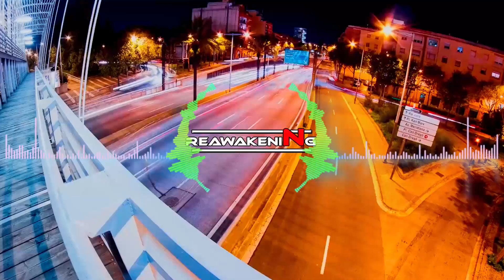Faithless - Insomnia (Skazi Remix)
psytrance
🔈 Can we hit 50 likes?!

Submit YOUR Music: ➡ If you want to submit your music to us (Future House, Brazilian Bass, Deep House, House or G-House), please send your track along with social media links to .

This also includes the artists of the images used.